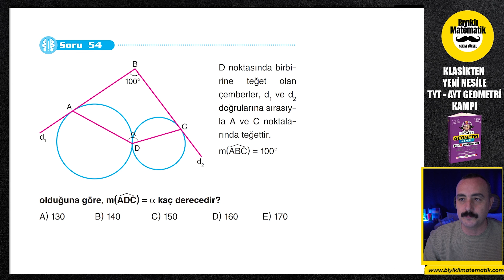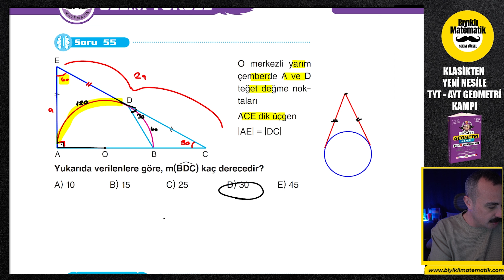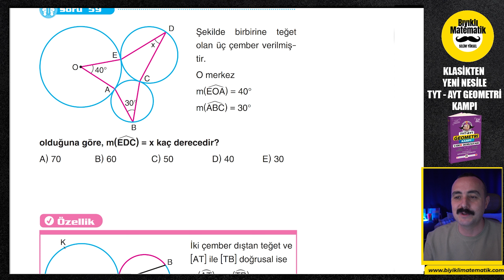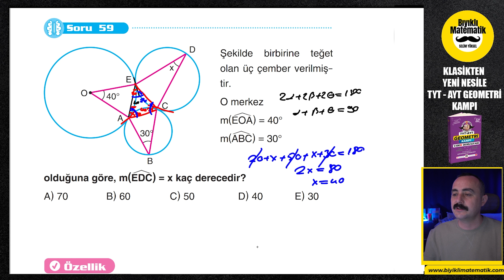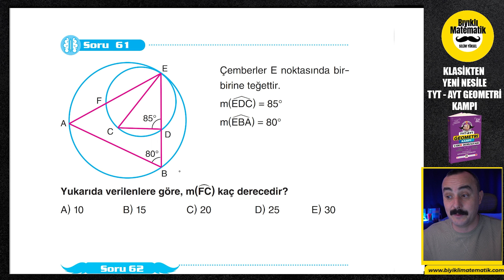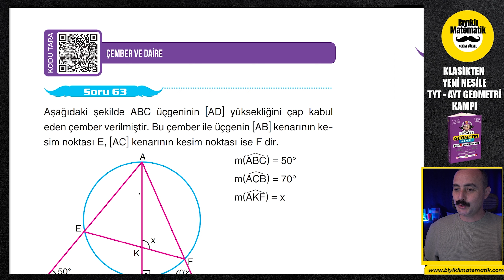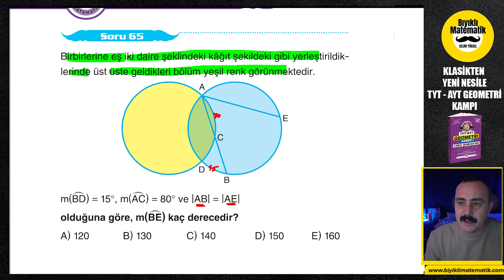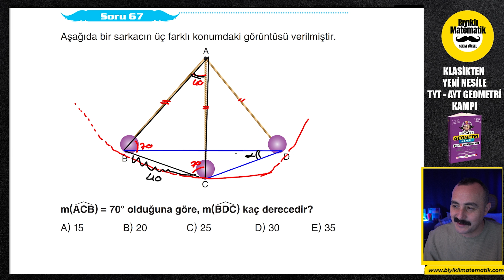TYT AYT Geometri | Çember 4 | 2023 TYT AYT Geometri Kampı | 35. Gün | Yeni Nesil Geometri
TYT-AYT Geometri Kampımıza hoş geldiniz. çember konu anlatımı, çember soru çözümü En temelden en tepeye, klasik sorulardan Yeni Nesil Geometri kampımız sizlere çok farklı bir bakış açısı kazandıracak. Geometri sizler için yapılabilir bir ders haline gelecek. şimdiden hepinize başarılar dilerim. bu videomuzda çember konusunu işledik.

AYT KAMP PROGRAM PDF: ✔
🟥 TEMMUZDA BAŞLAYANLAR İÇİN PROGRAM